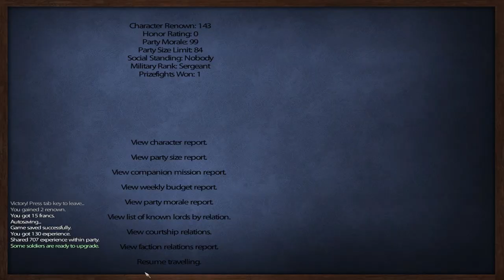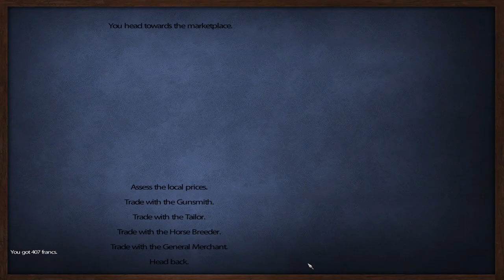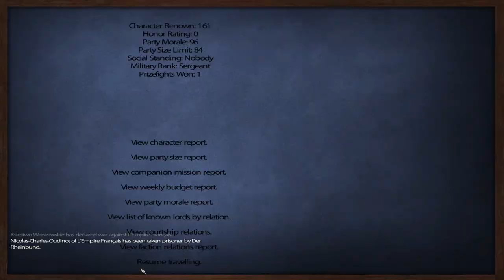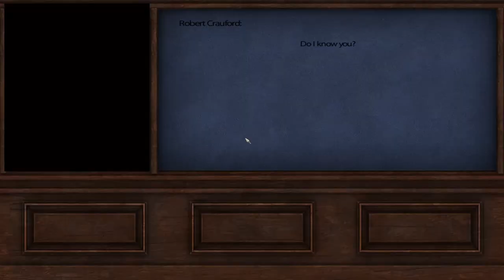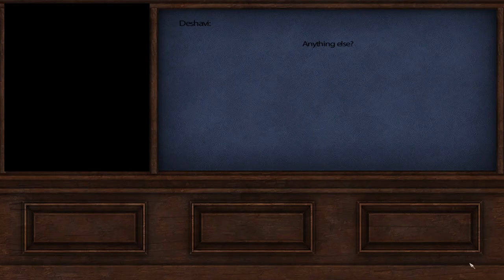Let's Play Mount&Blade: L'aigle (Sharpe's Rifles) Episode 4: "Sharpe's Peace"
In this episode England decides it doesn't like War so Sharpe needs a way to make Money.

I am not the creator of the Character Richard Sharpe, This series is a homage to Bernard Cornwell's Sharpe book series as well as the Sharpe TV series.